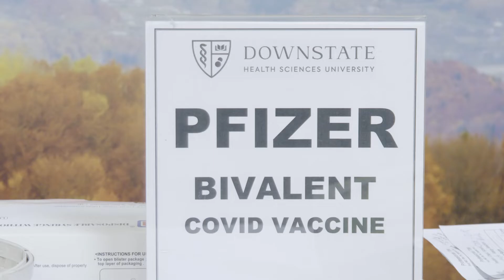Flu & Covid Protection Fair